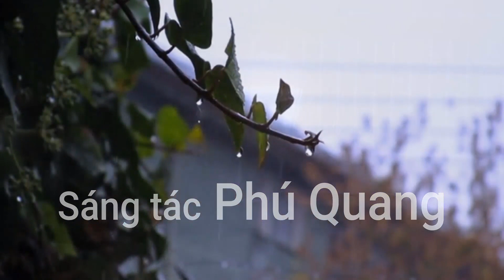Bất Ngờ Tiết Lộ 2 Phiên Bản Bài Thơ Nỗi Nhớ Mùa Đông Của Thảo Phương|Tình Khúc Nổi Tiếng - Phú Quang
Theo như lời kể của nhạc sĩ Phú Quang thì, bài thơ "Không đề gửi mùa đông" của nữ thi sĩ Thảo Phương (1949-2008), được viết vào đầu những năm 80 thế kỷ XX. Thực ra, tôi tìm đến bài thơ này sau khi ca khúc "Nỗi nhớ mùa đông" phỏng thơ Thảo Phương của nhạc sĩ Phú Quang đã trở nên rất phổ biến. Những khi ngâm ngợi một đôi dòng thơ của chị, tôi lại bất chợt khe khẽ hát.

Biết nhà thơ Thảo Phương, tên thật là Nguyễn Mai Hương, quê ở huyện Gia Viễn, tỉnh Ninh Bình thì tôi càng hiểu, càng thấm hơn nỗi niềm "Không đề gửi mùa đông". Khi chị đặt bút viết bài thơ này là thời gian chị sống ở phương Nam, tại TP Hồ Chí Minh, nơi nhạc sĩ Phạm Tuyên từng viết "Anh ở trong này không có mùa đông" trong lời một ca khúc của ông. Vì thế không bỗng dưng mở đầu bài thơ, Thảo Phương viết: "Dường như ai đi ngang cửa/Hay là ngọn gió mải chơi?".

Đấy là nỗi nhớ quê da diết mà nhà thơ nhiều năm chưa có dịp trở lại. Thảo Phương tự cho mình như một ngọn gió mải chơi, phiêu bạt đến những phương trời xa xôi. Tâm trạng của những kẻ tha hương là vậy. Càng xa, càng da diết nhớ quê. Chị có thời gian thơ ấu sống ở vùng quê bưởi Đoan Hùng nổi tiếng. Mùa thu, trong sắc nắng vàng là bưởi, thứ hương bưởi chắc theo nhà thơ đi suốt cuộc đời. Đấy là vùng quê miền trung du, những năm hòa bình lập lại trên miền Bắc sau năm 1954, là con gái, chắc chắn nhà thơ gội đầu bằng thứ nước vàng sánh, chế từ các loại lá thơm với vỏ bưởi phơi khô. Giữa đô thị ồn ã, nhà thơ càng nhớ, bởi chị dự cảm như là đánh mất thứ hương thu vàng trong bưởi ấy: "Chút nắng vàng thu se nhẹ,/Chiều nay,/Cũng bỏ ta rồi". Và như để chắc chắn hơn: "Làm sao về được mùa đông?/ Chiều thu - cây cầu.../Đã gãy".
Mến mời quý Cô, Bác, Anh, Chị và các Bạn cùng đắm chìm vào 2 phiên bản, một bài thơ của nữ sĩ Thảo Phương.
☘️ Đây là kênh youtube chính thức của Thế Anh,
để nhận được thông báo mỗi khi Thế Anh ra video hữu ích nhé.